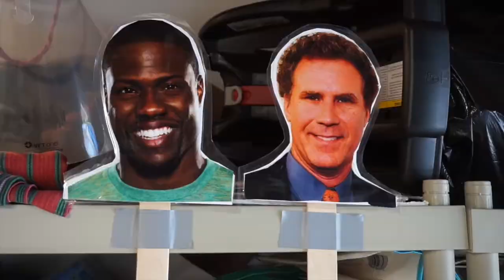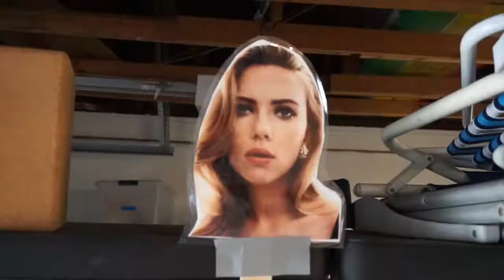GOOD VS EVIL An EPIC PICKLEBALL BATTLE with Miguel Enciso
It has been a battle that has raged since the beginning of time...GOOD VS. EVIL and now it's time to settle everything on the PICKLEBALL COURT. Who will win this epic battle...tune in and always PADDLE UP!